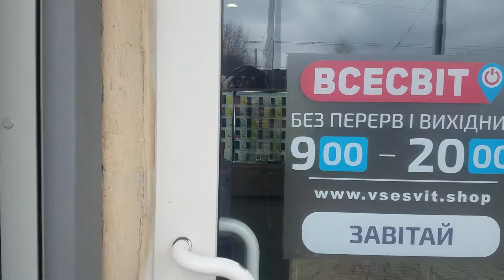17.03.2019. ХАРЬКОВ, УКРАИНА. ВЕСЬ МИР.